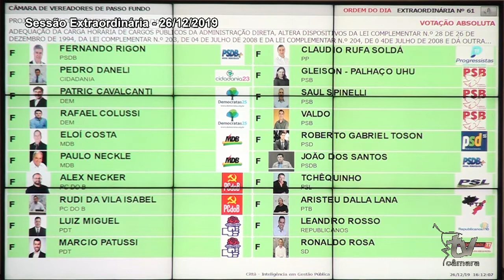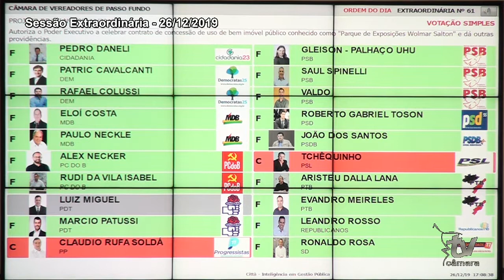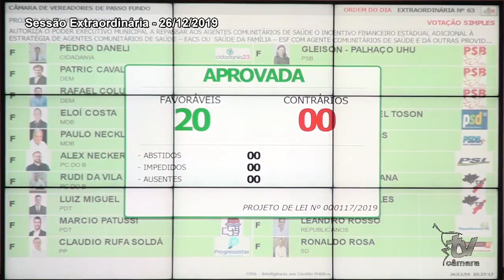SESSÃO EXTRAORDINÁRIA 26 12 19